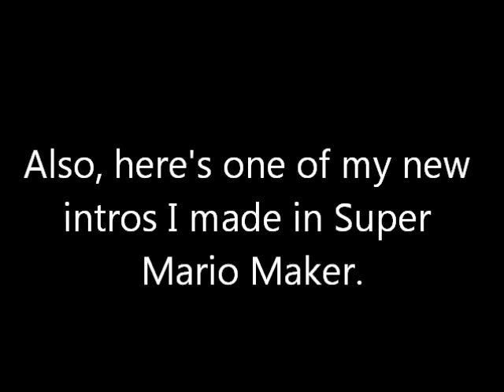50 Subscribers Special Announcement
Yeah, this is coming.
There will the a password for the Tournament, it'll be in an annotation saying it.
It'll ALSO be on Miiverse.